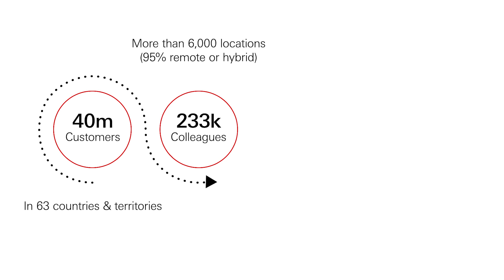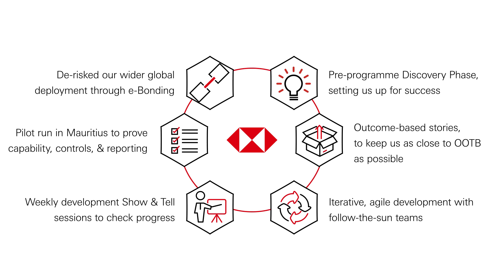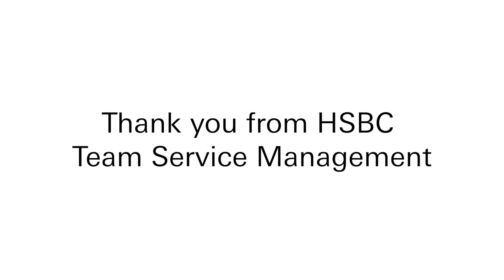PSMA22 Service Innovation finalist: HSBC